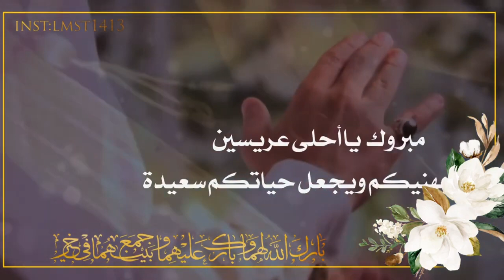شيله ام العريس ام سلطان ارفعو الرايه و غنو با الطرب استديو شيلات